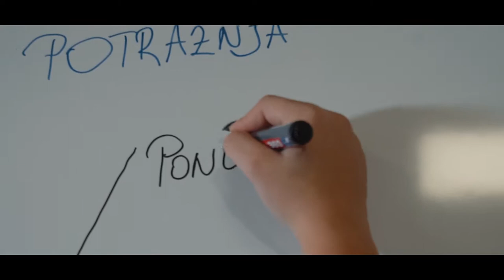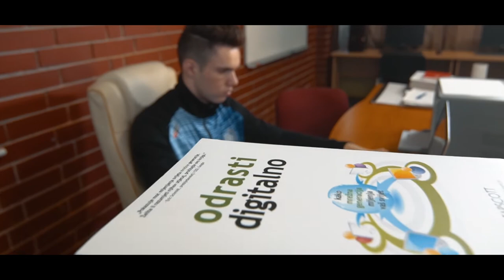Srednja Škola " Stjepan Ivšić " - Orahovica - EKONOMIJA -TRGOVINA -ADMINISTRACIJA